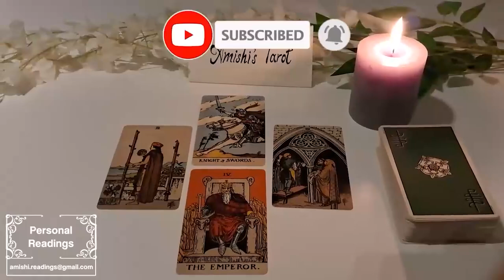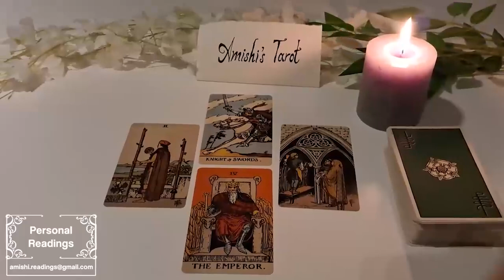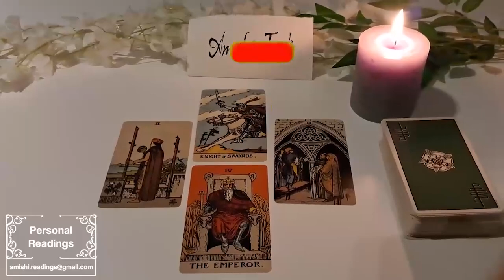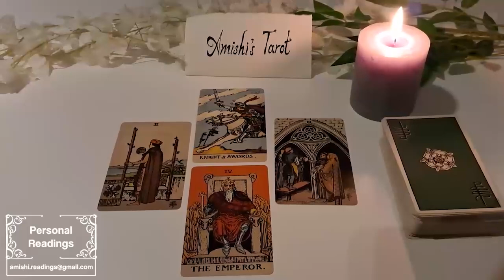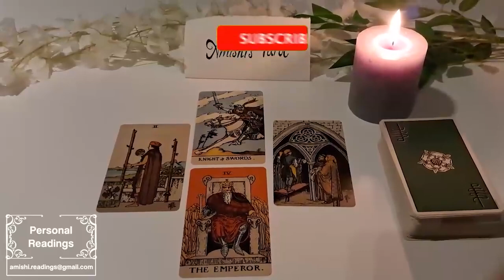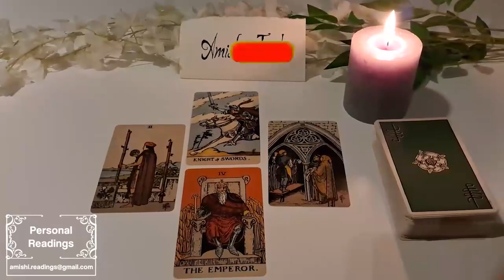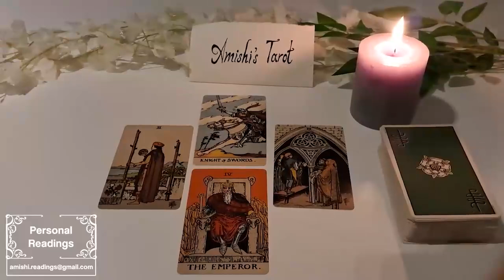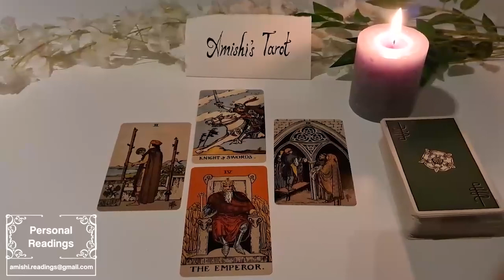TAURUS 🤫 THEY WON’T STAY AWAY FOR LONG & NEVER WILL BE ATTRACTED 2 ANYONE LIKE YOU🤷🏽‍♀️😍 MARCH